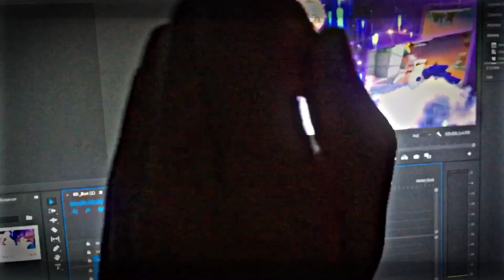[Celestial] Hack HeroMC BedWars 1.12.2 - [Share Config]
Hello, mình là Kimuchin!, và đây là video hacu Hẻomc.!!
Scaffold By: Đat ( trong gr discord của tao )

Editor Video: Alight Motion , VCSO , Adobe Premie.
Record Video: OBS , Xbox Gamebar

If any owners has an issue with any of the uploads please get in contact  and it will be deleted immediately. Thank you for your coopertation.✔️

Nếu có bất cứ vấn đề liên quan đến bản quyền nội dung, hình ảnh... các bạn vui lòng liên lạc mình theo địa chỉ  để giải quyết nhé. Mình sẽ cùng nhau làm việc nhanh và trên tinh thần hợp tác nhất có thể ^_^✔️